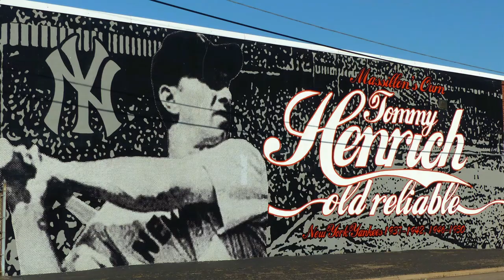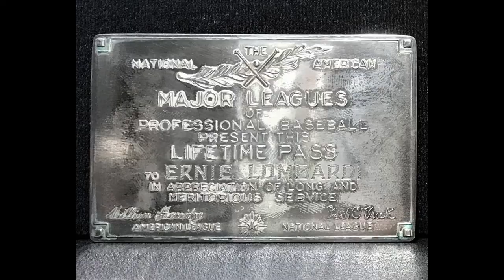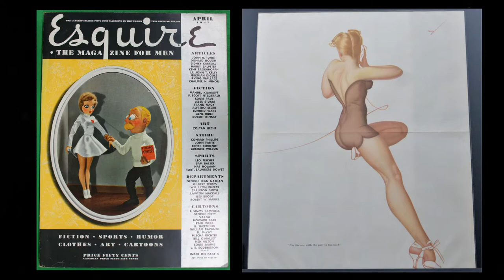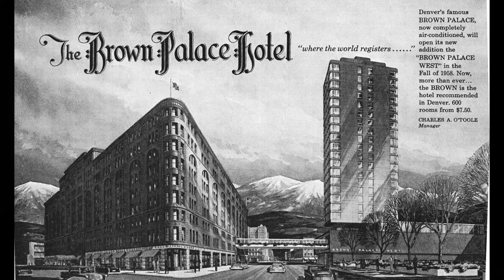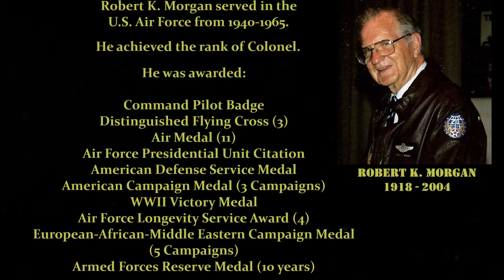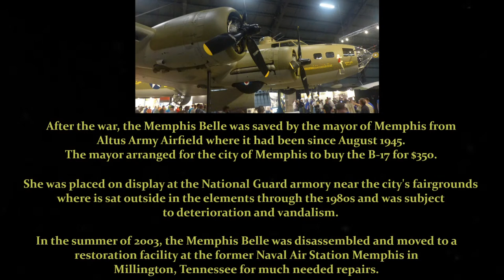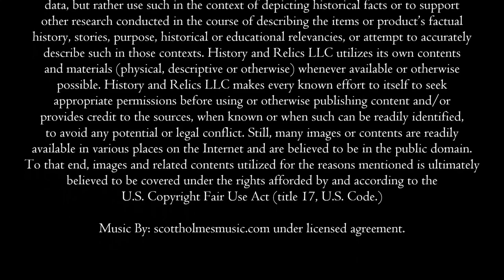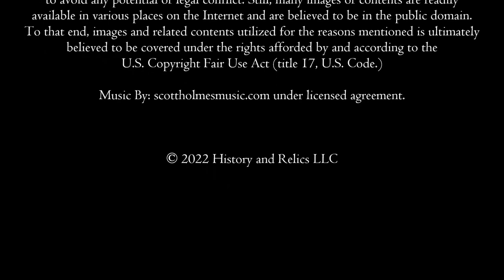The Memphis Belle, Cleveland, Ohio, & The Romance That Ended On The War Bond Tour 1943.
On this week’s episode, we’ll be sharing with you Cleveland’s Connection to the War Bond Tour in 1943 that featured the B-17 bomber – the Memphis Belle and her crew headed up by Captain Robert Morgan. But, that wasn’t the only thing going on in Cleveland at the time. As it turns out, Cleveland was also the beginning of the end of one of the most famous romances of the era between Captain Morgan and the real Memphis Belle – Margaret Polk.

So, buckle up and get ready to take to the skies – on this exciting episode of History and Relics!